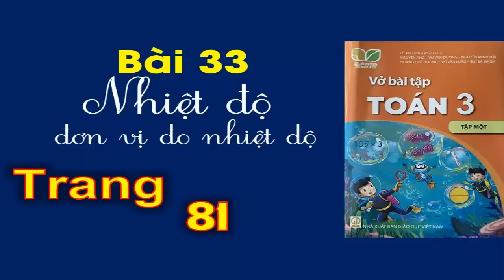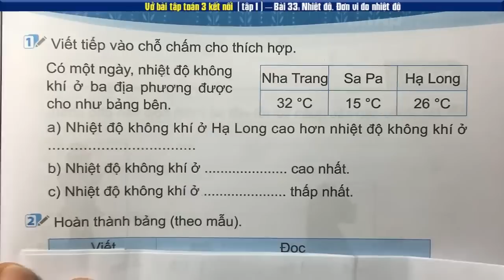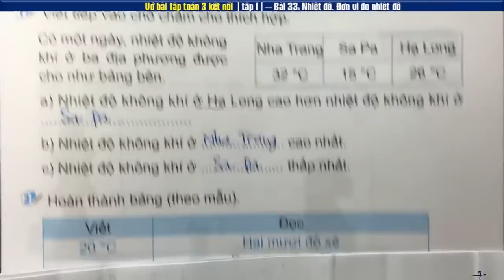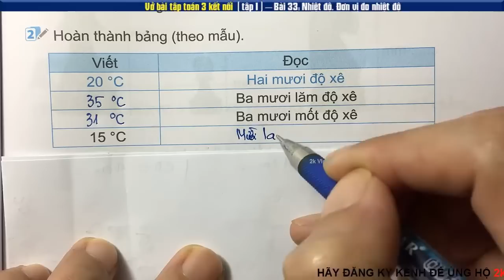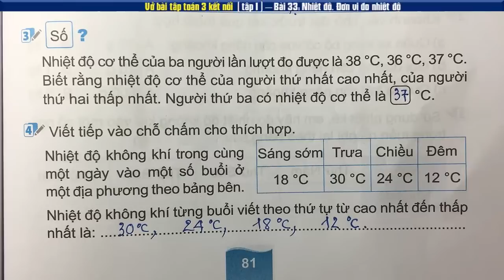Vở Toán 3 Kết nối Bài 33 Nhiệt độ, đơn vị đo nhiệt độ- Trang 81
Vở Toán 3 sách Kết nối Tri Thức Với Cuộc Sống | Bài 33: Nhiệt độ, đơn vị đo nhiệt độ- Trang 81
👇 Xem nhiều hơn các video của 2k Vlogs 🌴